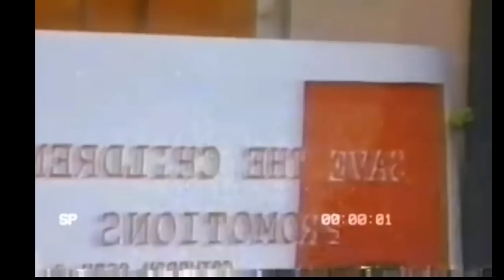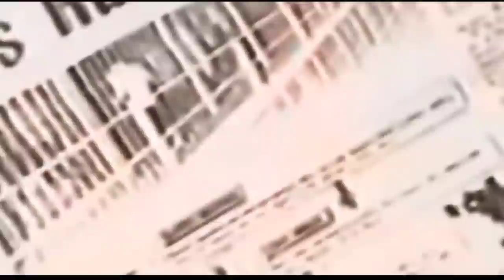Larry Hoover - "Gangster Disciples"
Larry Hoover (King Larry) who was born in Jackson, Mississippi but migrated to Chicago, Illinois. He became an American gang leader, co-founder of the Chicago street gang Gangster Disciples. Now known as Growth & Development!